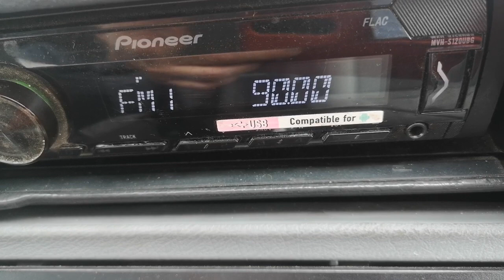90.00 TRT FM Kirklareli Demirkoy 154 км в Котел